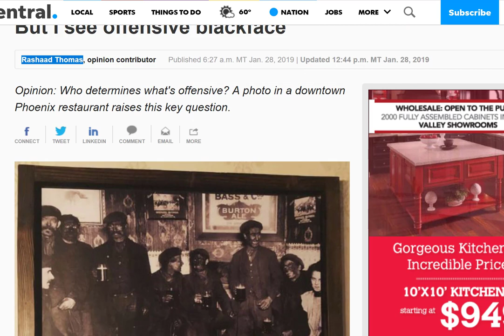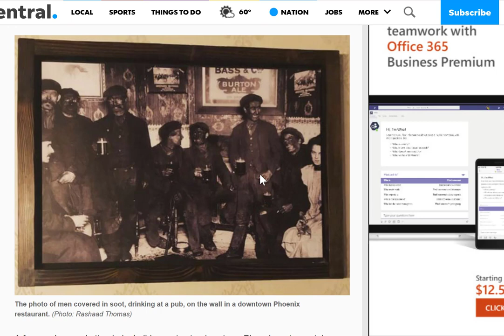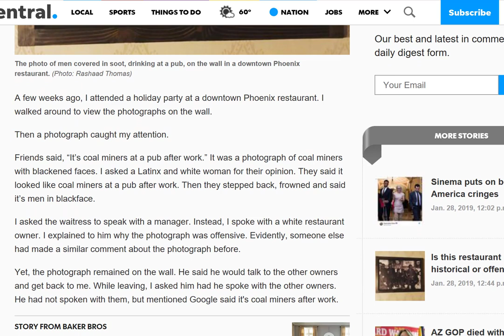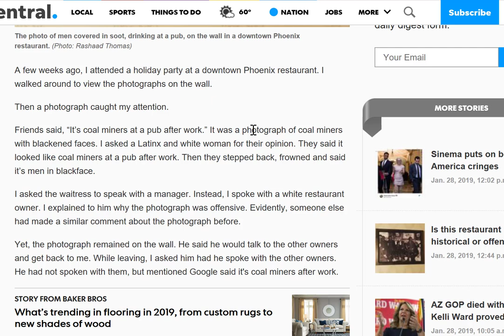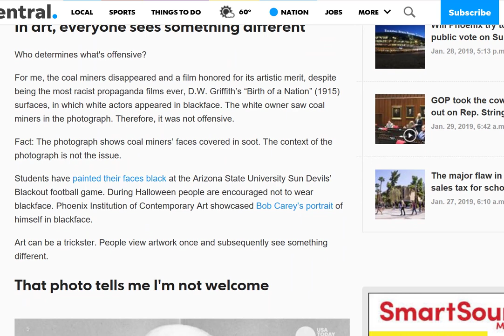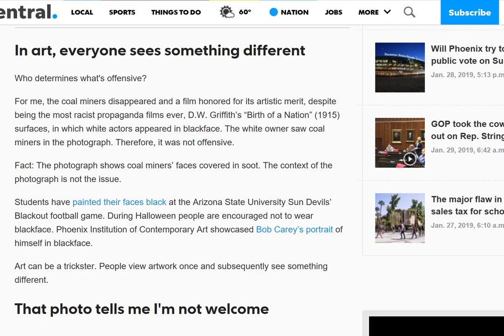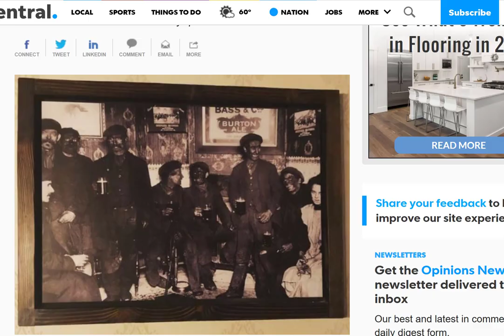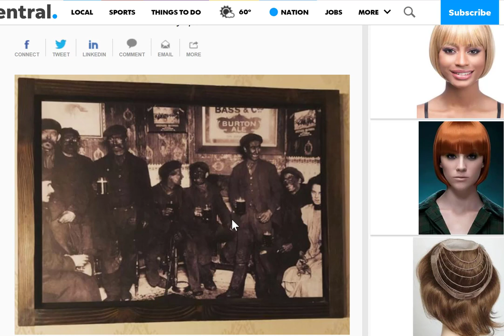DL&DS News E1 - Miners in Black Face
I said I wanted more news on my channel, Phoenix did not disappoint! So here we go! Episode 1 of "Day Late and a Dollar Short" News: Miners in black face, my take on it!

...and a bunch of links for you to check out!

Dirty Jobs S02E18 Coal Miner (skip to 14:42)
Average pay for a miner in America is about $800 a week - Mike Rowe

Black Lung Disease Rates Skyrocket To Highest Levels Since 1970s

440 Killed in Britain’s Worst Mining Disaster. What Happened?

Picture is on the cover of a book:
The Home Front, 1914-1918 How Britain JSurvived the Great War

How we died 100 years ago vs die today

Census.gove - Part 6 for wages etc for coal mines

"clinically defined as chronic bronchitis"